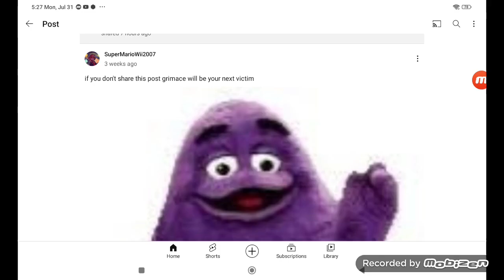Shared (2738 Video)